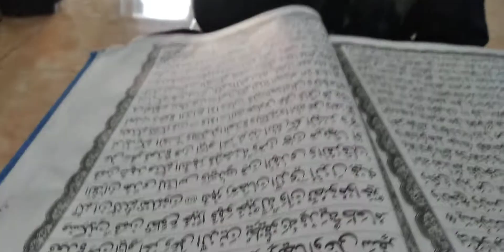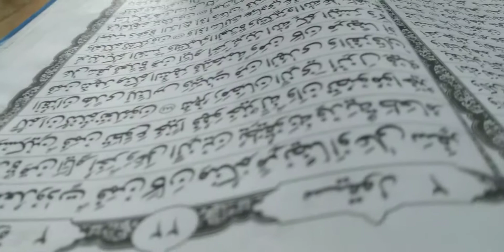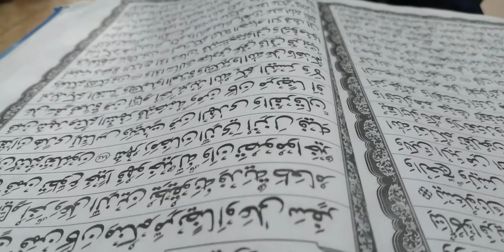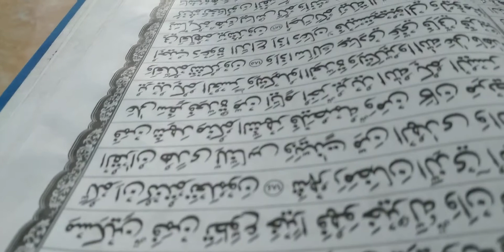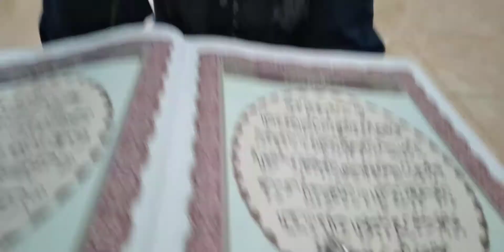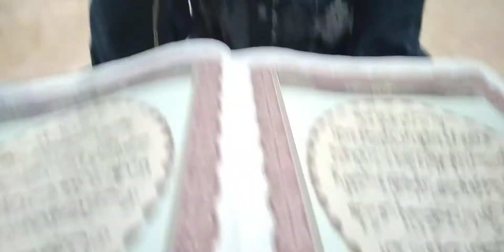Belajar Mengurai Lafadh Alquran Dengan Nahwu ( Amtsilati Jilid Satu )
Materi jilid satu amtsilati pengenalan huruf jer dan pengaruh pada lafadh setelahnya serta kemabniannya.
Pemateri : Moh Mahfudh Rozy (Pengelola dan pembina musholla )
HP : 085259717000